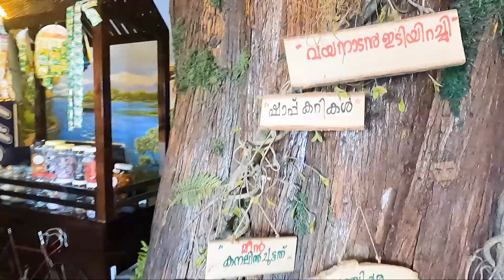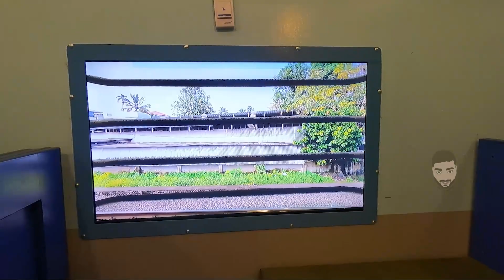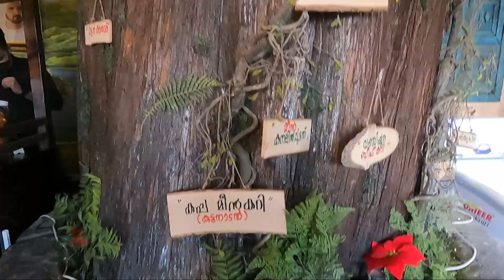Vanchippura Restaurant | Kerala Food | Al Nahda | Dubai | Rajan's World | Tamil Vlog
Vanchippura Restaurant | Kerala Food | Al Nahda | Rajan's World | Tamil Vlog

vanchipura a theme based restaurant in Dubai, Al Nahda. The place is amazing with good service.

Address : Burj Al Jabri Building 48, Al Nahda Street Al Nahda1-231 G Floor - Dubai